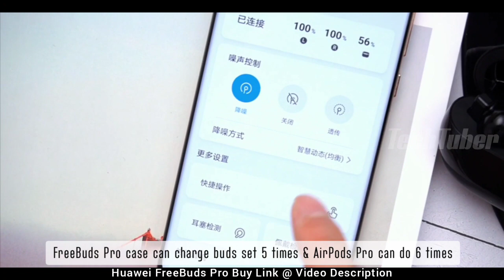Huawei FreeBuds Pro vs Apple AirPods Pro - Comparison Overview ( Buy Link @ Description )